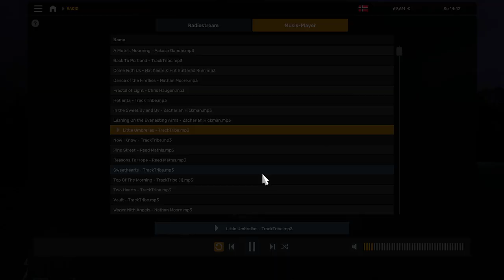Ets2 Event #14 Happy Halloween Olso Quascha mal ar Rund